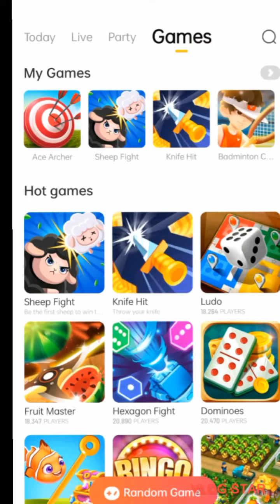Playing Archer with Non Cpr tiktok